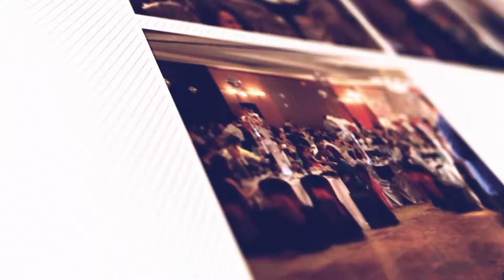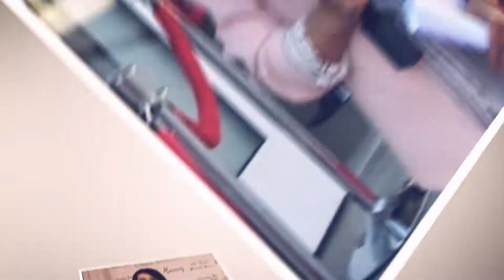Phóng Sự Cộng Đồng - HOI BAN NGUOI CUI TO CHUC NHAC HOI LAN THU 23